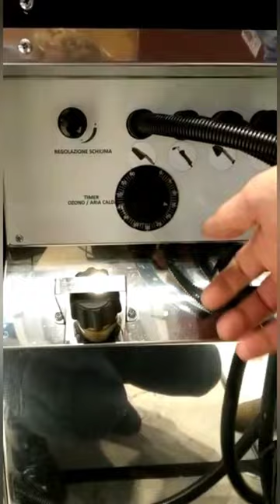Scarpavapor No Limits steam shoes cleaning